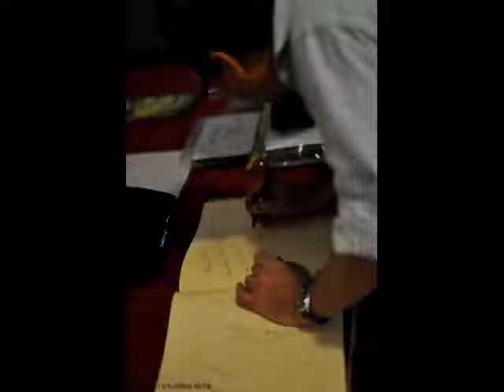Feauting Chittagong - The Land of Beauty PhotoGraphy Exhibition.wmv